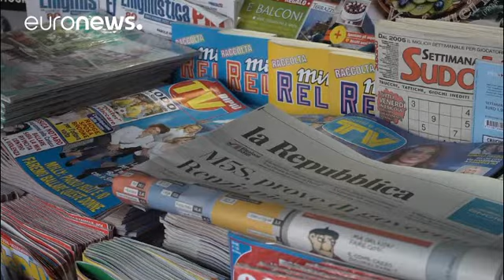Поствыборная политическая ситуация: реакция граждан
Корреспондент Евроньюс поговорил с жителями Рима.…